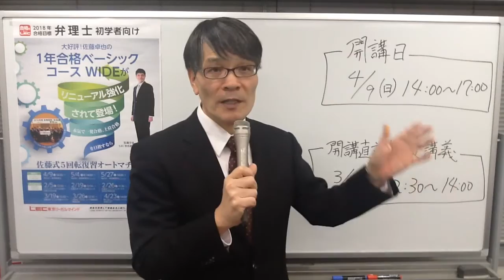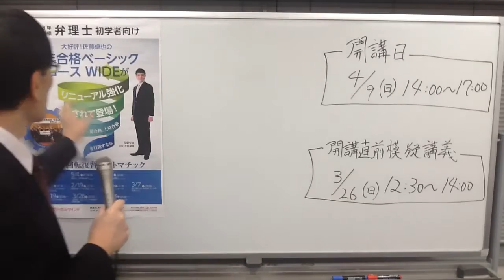弁理士 体験講義よりも体験復習が重要！2017年3月26日（日）12:30～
いよいよ開講するＬＥＣ渋谷駅前本校の弁理士講座佐藤クラス

重要なのは講義の体験ではなく、それぞれ受講後の復習体験である。あなたの復習時間はどのくらい？復習時間を知ることが大事！

３月２６日（日）12：30～14：00　体験模擬講義‹無料›
同日１４:００～１５:００　体験復習部屋

４月９日（日）14：00～17：00　特許実案　第１回無料体験
同日１７:００～１８:００　体験復習部屋